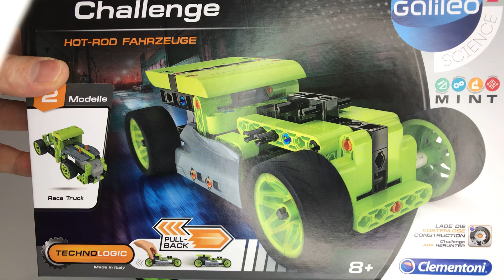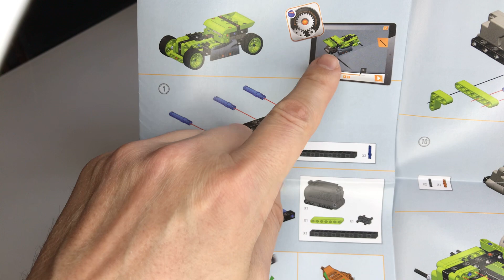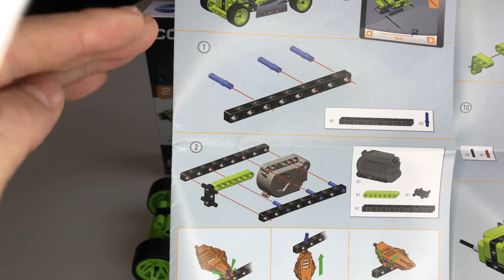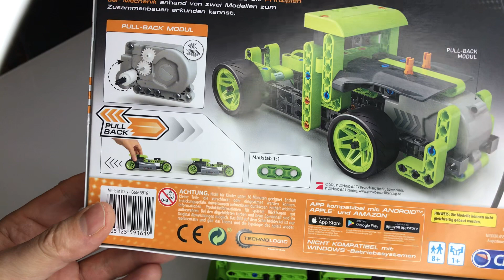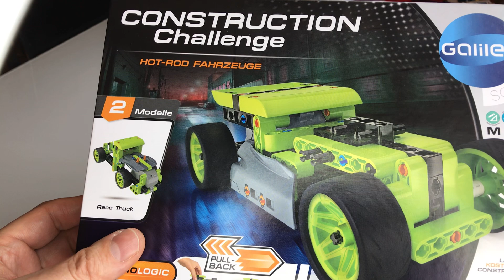Technic-Set von Clementoni mit Galileo Pro7 Lizenz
Mal was exotisches aus dem Technic-Segment. Hersteller Clementoni in Verbindung mit Pro7 Galileo.
Liftarme ähnlich Cada mit versetzten Bohrungen und Pins teils mit Widerhaken als Verdrehsperre.